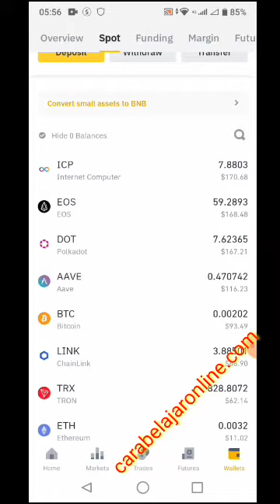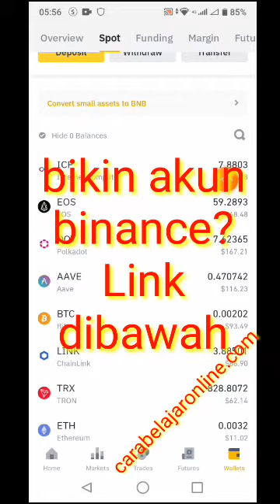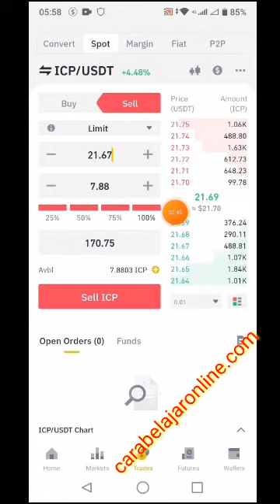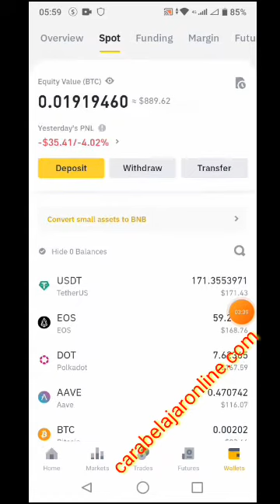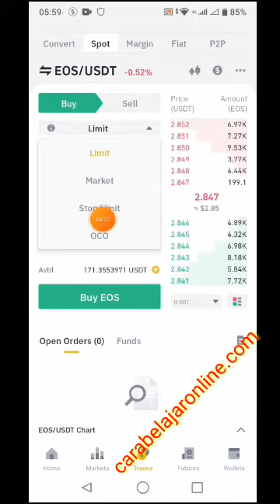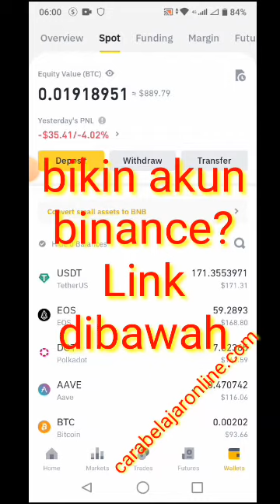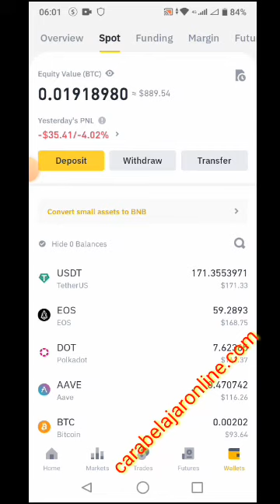Cepat dan Gampang Cara jual Coin di Binance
Cara Menghasilkan uang dari internet, dengan Mining Bitcoin Gratis

cara wd di binance ke dana,
cara wd idr di binance,
cara wd coin di binance,
cara wd bidr di binance,
cara wd slp di binance,
cara tarik saldo usdt di binance,
cara tarik uang di binance hp,
cara withdraw di binance 2021,
cara deposit dan withdraw di binance,